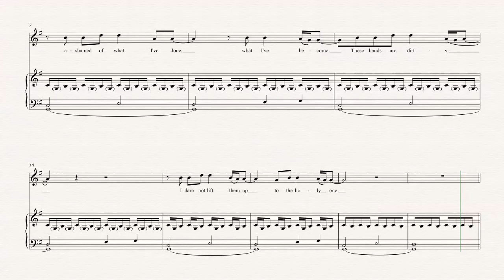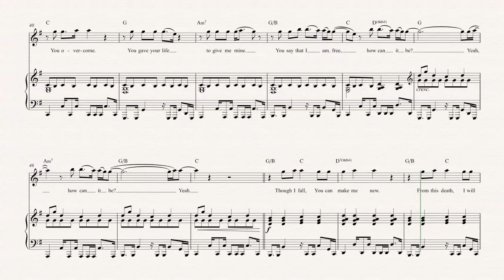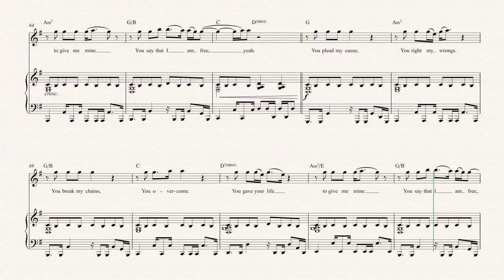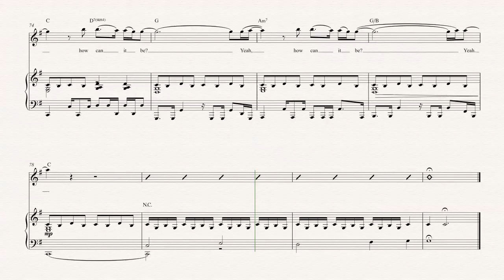Oboe - How Can It Be - Lauren Daigle - Sheet Music, Chords, & Vocals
Oboe sheet music, chords, and vocals of How Can It Be - Lauren Daigle

Learn to play How Can it Be Music and play along!